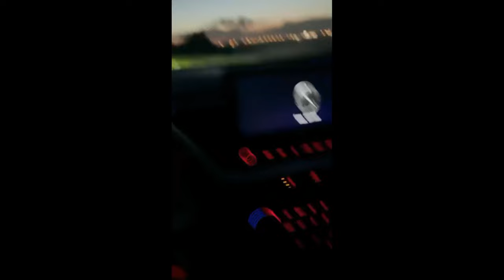Unexplained Sightings In The Sky Compilation ( UFO )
Hi everyone here is a compilation of unexplained videos of sightings in the sky of UFOs etc. I hope you enjoy the video and if you do please like and comment below. :)